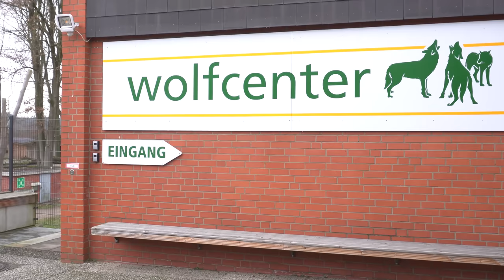Wolf in Deutschland – Wir Jäger in Niedersachsen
Der Wolf ist in Deutschland zurück – das ist keine Neuigkeit. Nach Brandenburg hat das Land Niedersachsen die höchste Wolfspopulation. Wie ist die aktuelle Lage mit dem Wolf? Wie viele Wolfsrudel gibt es?
Wir waren zu Gast im Wolfcenter in Dörverden und haben dort mit dem Wolfsbeauftragten der Landesjägerschaft Niedersachsen, Raoul Reding, gesprochen.

Wir Jäger in Niedersachsen
Ab sofort machen wir Eure Hegeringe und Jägerschaften noch prominenter, denn die Serie „Wir Jäger in Niedersachsen“ aus dem Heft wird verfilmt. Die Protagonisten seid Ihr. Wir wollen die Vielfalt der Jagd aufzeigen, indem wir Jägerinnen und Jäger aus dem schönsten Bundesland der Welt durch ihren jagdlichen Alltag begleiten und ihre Tätigkeiten, ihr Ehrenamt und ihr Engagement zeigen. Die Serie wird wie gewohnt auf dem YouTube-Kanal „Niedersächsischer Jäger“ zu finden sein. Schaltet ein und haltet mit Eurer Kritik und Anregung nicht hinterm Berg.
Du oder Deine Jägerschaft engagiert sich ebenfalls und will ein Teil der Serie werden?

Aktuelle Informationen zu wirjägerinniedersachsen und niedersächsischerjägerunterwegs findet ihr auf Instagram beim @niedersaechsischerjaeger